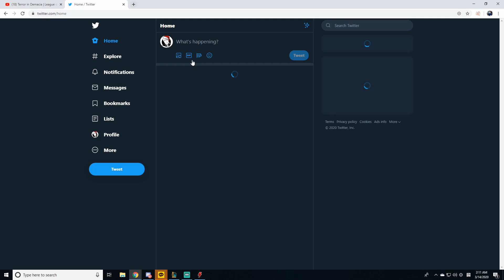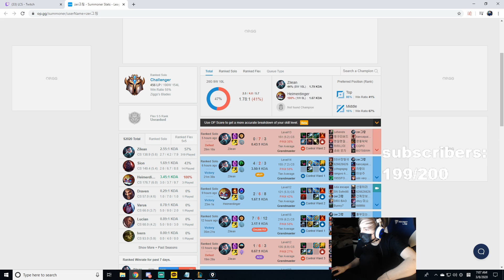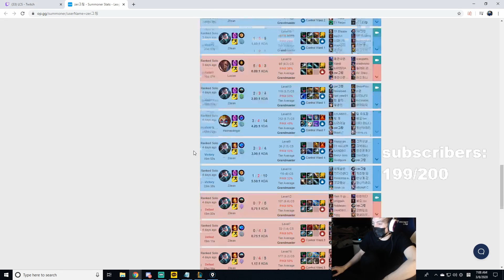LS #51 - Fiddlesticks Rework Cinematic